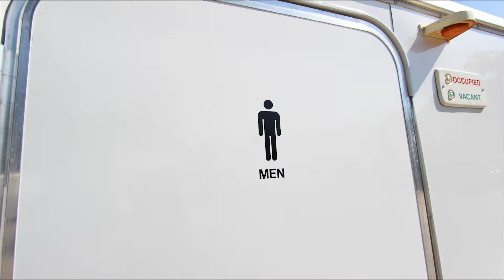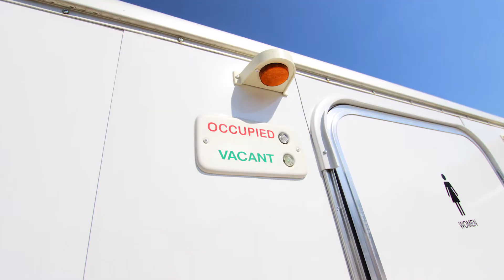Used 3 Station Portable Restroom Trailer | Elite Series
The Used 3 Station Portable Restroom Trailer | Elite Series a durable and easy to maintain environment with an attractive interior design.

The floor plan includes 2 women’s suites and 1 men’s suite, each with a separate entrance.  Each women’s suite includes 1 water-saving china pedal flush toilet, wall-to-wall lockable vanity with large shatterproof framed mirror, metered faucets, and in-counter wastebasket with soap and paper-towel dispenser and toilet-paper holder.  The men’s suite also includes a water saving urinal. The trailer also includes a smooth, durable white fiberglass interior, insulated walls and ceiling, and one piece aluminum seamless roof with smooth siding. Easy access for guests of all ages with 2 easy steps with full landing and double handrails. Abundant porch lighting at each entry door and 1-piece non-skid rubber flooring ensures your guests can enter/ exit safely and securely no matter what time of day or night.

Trailer sold AS IS. There are some scratches on the bases of the toilets, some exterior rust spots, small holes and dents in the exterior, and large decals on the side of the trailer with the mechanics room. Please see pictures.